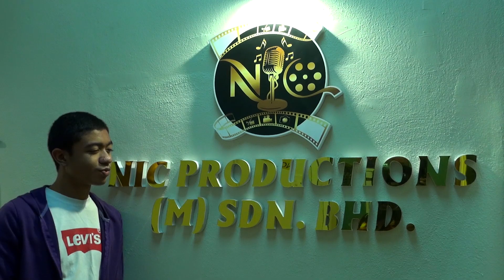NIC PRODUCTIONS SRI FAKHRUL ASNI COVER SONG BY MUGEN RAO SATTIYEMA NA SOLLURENDI SONG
NIC CREATING TALENTS IN AN INTERNATIONAL PLATFORM FOR OUR MALAYSIAN.
NIC PRODUCTIONS (M) SDN BHD
GOVIN HALL & GOVIN  STUDIO
NIBONG TEBAL,PENANG,MALAYSIA